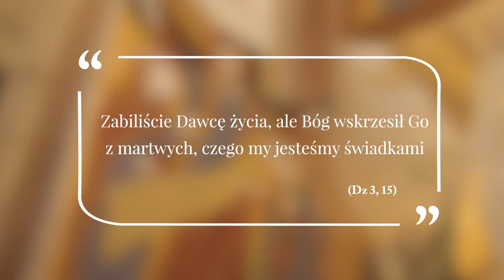poznajSanktuarium - odc. 11 - Chrystus Arcykapłan